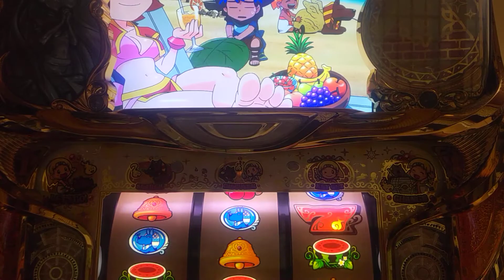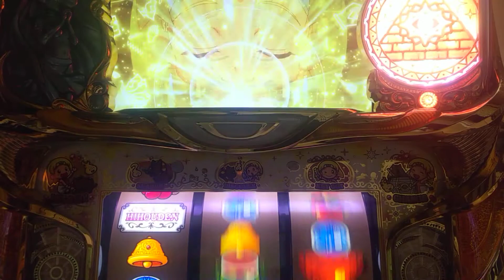パチスロ。クレア秘宝伝2~眠りの塔と目覚めの石~クレア変身演出、高確率、当たり。